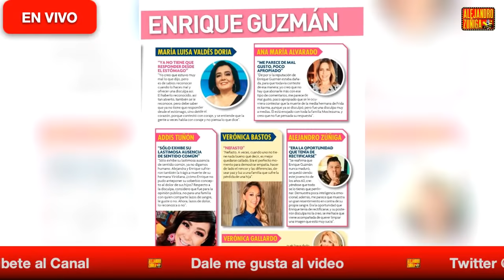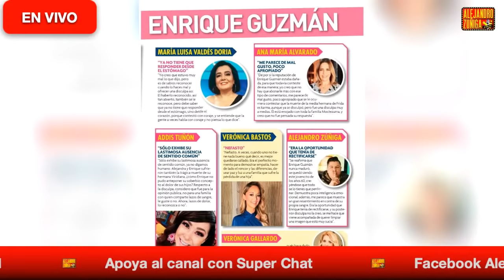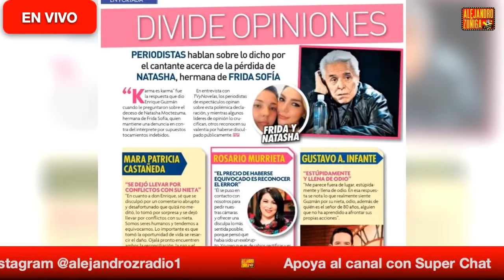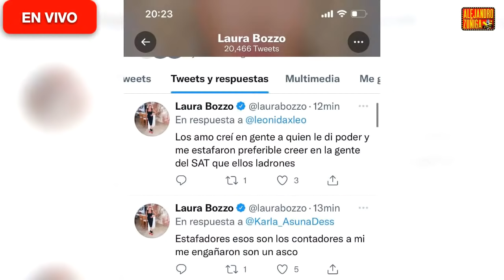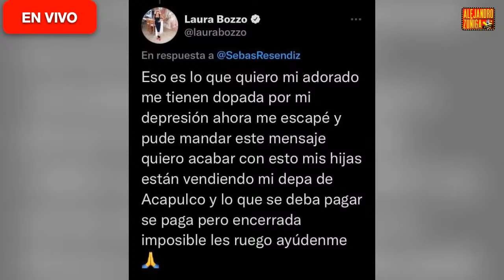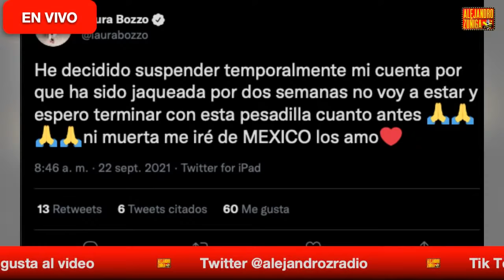Laura Bozzo DESMIENTE A "HOY" - COMPLICE de Inés Gomez Mont - MURI0 Actriz y Cantante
1 Ex Academicos: Yuridia, Myriam, Carlos Rivera, Yahir, Victor Garcia.
2 Enrique Guzman en Televisa
3 La Prieta Linda
4 Eugenio Derbez
5 Laura Bozzo
6 Gloria Trevi
7 Ines Gomez Mont